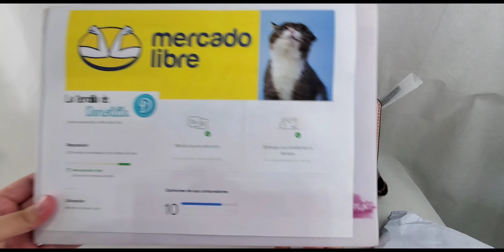Bolsa Kate Spade Laurel Way Reese en Mercado Libre